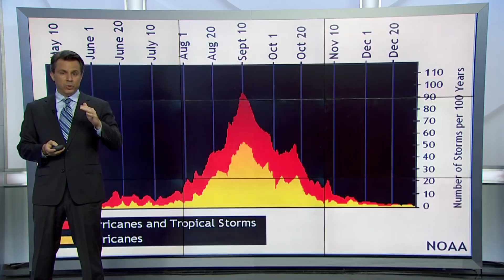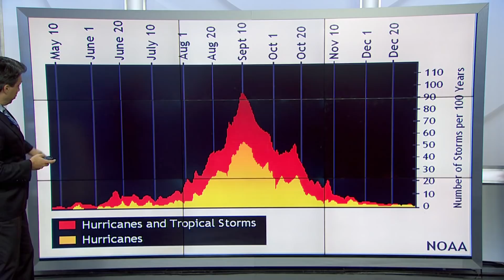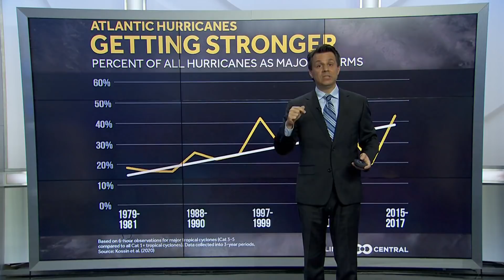Weather Extra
Meteorologist Darren Peck explains the role of climate change in intensifying hurricanes and wildfires this time of year